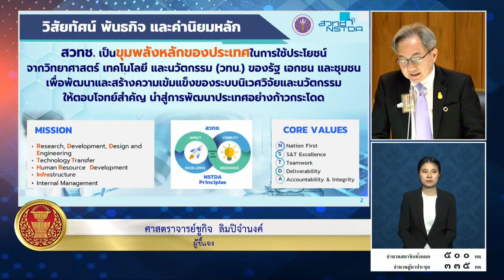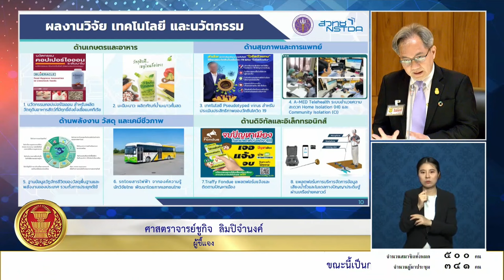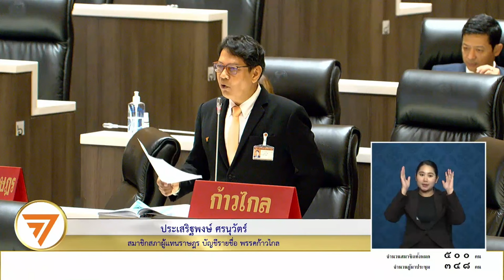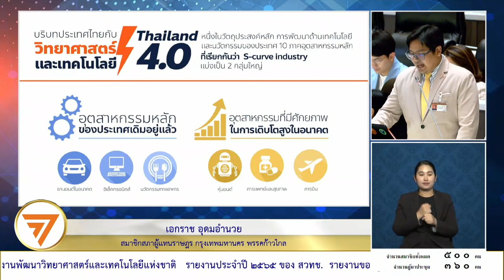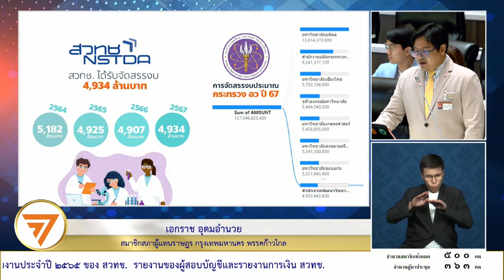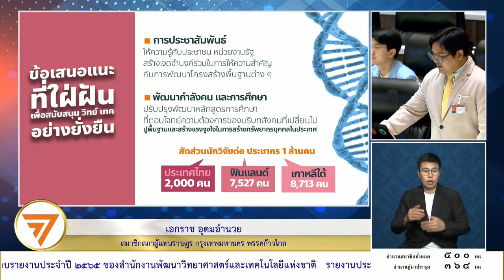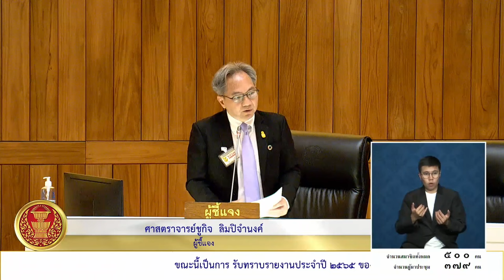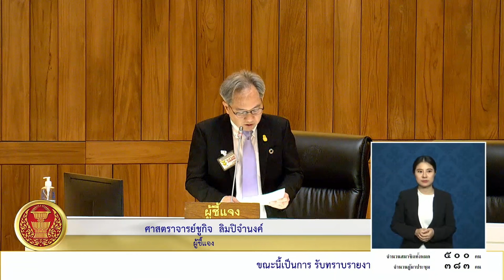สวทช. รายงานผลการดำเนินงานประจำปี 2565 ต่อที่ประชุมสภาผู้แทนราษฎร ครั้งที่ 13 วันที่ 31 ม.ค 2567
สำนักงานพัฒนาวิทยาศาสตร์และเทคโนโลยีแห่งชาติ (สวทช.) กระทรวงการอุดมศึกษา วิทยาศาสตร์ วิจัย และนวัตกรรม (อว.) โดย ศาสตราจารย์ ดร.ชูกิจ ลิมปิจำนงค์
ผู้อำนวยสำนักงานพัฒนาวิทยาศาสตร์และเทคโนโลยีแห่งชาติ

รายงานผลการดำเนินงานประจำปี 2565 ให้ที่ประชุมสภาผู้แทนราษฎร ชุดที่ 26 ปีที่ 1 ครั้งที่ 13 (สมัยสามัญประจำปีครั้งที่สอง) ได้รับทราบ วันพุธที่ 31 มกราคม พ.ศ. 2567 เวลา 9.00 น. ห้องประชุมสภาผู้แทนราษฎร

โดยสามารถอ่าน รายงานประจำปี 2565  ของ สวทช. ได้ที่